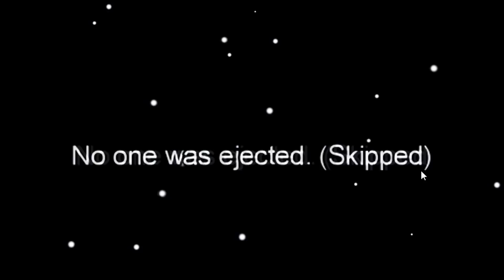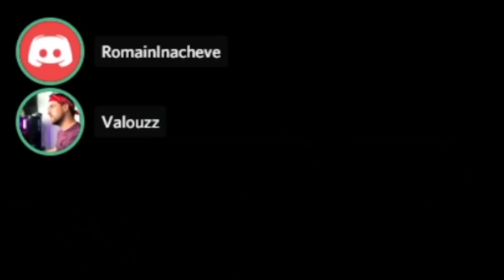JE SUIS LE MEILLEUR IMPOSTEUR FANTOME sur AMONG US ?? (Feat Team Crouton)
Vidéo Among Us avec la team crouton et je suis enfin imposteur mais aussi imposteur fantome. Je vous rappel les règles du jeux elles sont simple, chaque joueur reçoit un rôle et il y aura  2 Imposteurs. Chaque joueur se balade dans le vaisseau pour remplir ses missions. Puis, lorsqu'un joueur découvre un cadavre ou tout simplement qu'il en a envie, il déclenche une réunion de sécurité.

Participants : @Pidi @Seinhor9 @Valouzz @Doc Jazy @LeBouseuh @Les Inachevés @Michou  Kaisson Apo et Mikou

JE SUIS ENFIN IMPOSTEUR sur AMONG US.. (Feat Team Crouton)